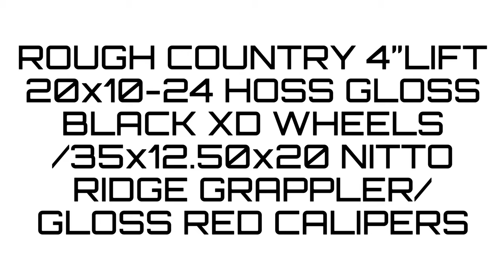CARBON PRO GMC SIERRA AT4!WHEELS!TIRES!AND MORE!!!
2021 AT4 ROUGH COUNTRY 4" LIFT 20X10-24 HOSS GLOSS BLACK XD WHEELS
35X12.50X20 NITTO RIDGE GRAPPLERS GLOSS RED CALIPERS